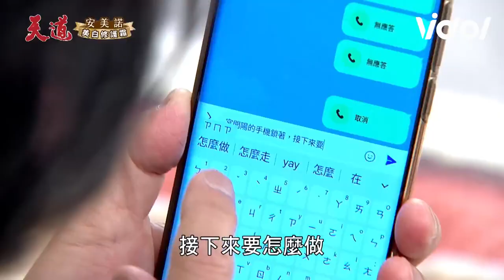天道／晴天當媽媽了！運金看準朱家新血脈...開陽奉命改雙隨遺囑超不要臉卻遭長勝惡整😂｜三立娛樂星聞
★訂閱【女孩要幹嘛】甜寵浪漫戲劇看到飽